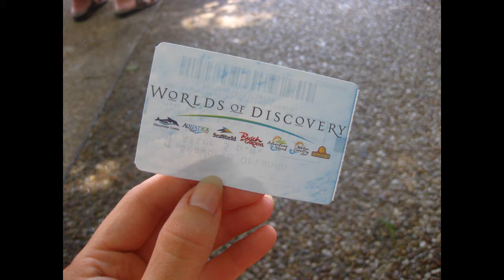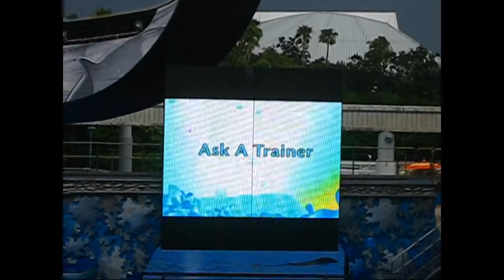Walt Disney World ICP 2010 - Part 12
Walt Disney World International College Program
Summer 2010

Music featured:
The Little Mermaid - Tour of the Kingdom

All music is copyright Walt Disney Company.